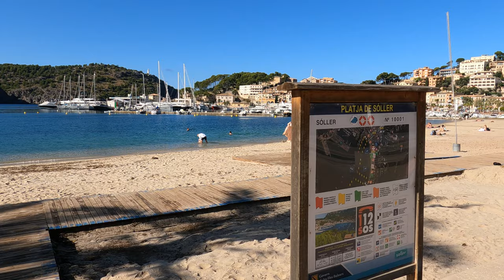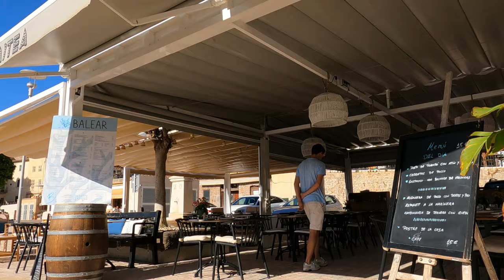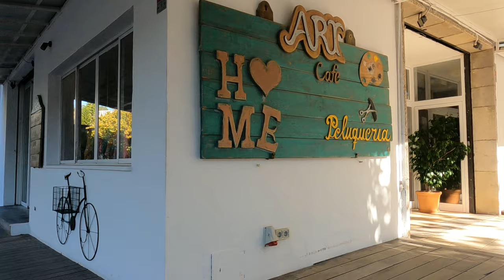Unveiling the Spectacular 🏖️Playa de Sóller Mallorca - 13 Nov 2022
Port Sóller is one of the most beautiful port of Majorca situated in North West of the island and at about 32 kilometres from Palma de Mallorca. It has two beaches: Playa d'en Repic and Playa de Port de Sóller. Beach walk in a sunny day with 23ºC  in 13 November 2022.
Port Sóller es uno de los puertos más bonitos de Mallorca situado en el noroeste de la isla y a unos 32 kilómetros de Palma de Mallorca. Tiene dos playas: Playa d'en Repic y Playa de Port de Sóller. Paseo por la playa en un día soleado con 23ºC el 13 de noviembre de 2022.
Port Sóller ist einer der schönsten Häfen Mallorcas im Nordwesten der Insel und etwa 32 Kilometer von Palma de Mallorca entfernt. Es hat zwei Strände: Playa d'en Repic und Playa de Port de Sóller. Strandspaziergang an einem sonnigen Tag mit 23ºC am 13. November 2022.